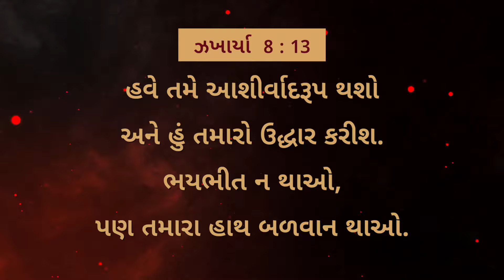ઈસુ સાથે ચાલવું || ભાઈ મોહન સી. લાજરસ || જૂન 23 || Gujarati